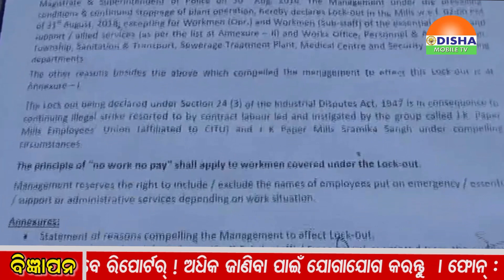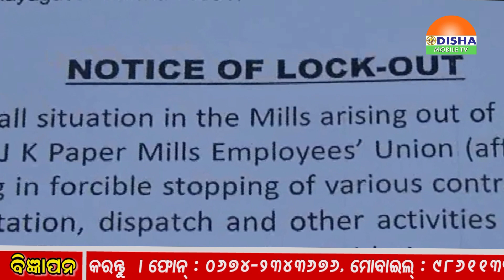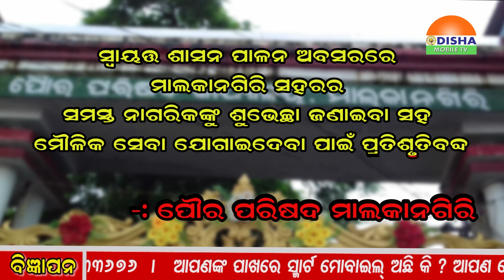Zilla Khabar. ଓଡିଶାର ପ୍ରତି କୋଣ ଅନୁକୋଣକୁ ଯୋଡିବାର ପ୍ରୟାସ ।